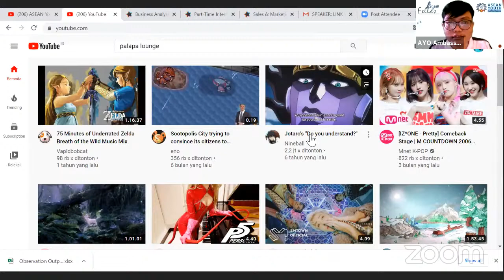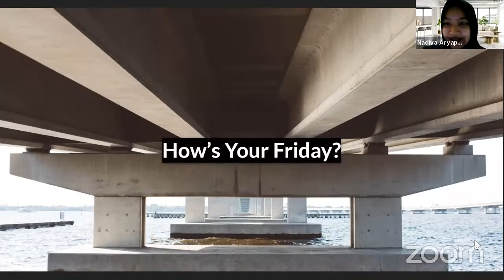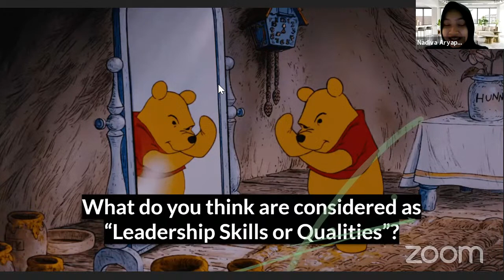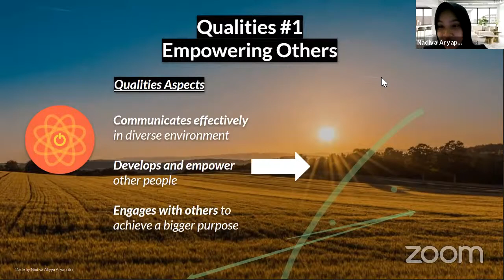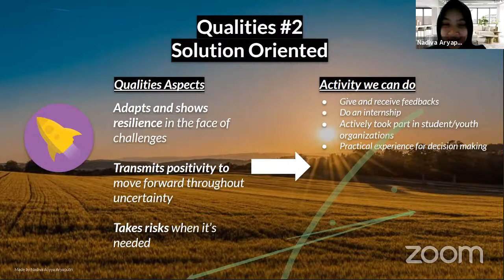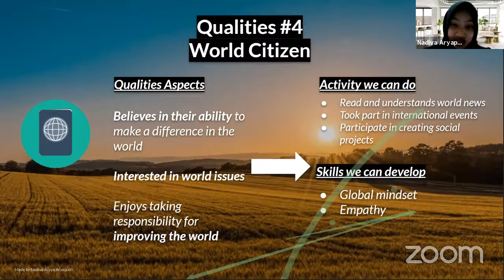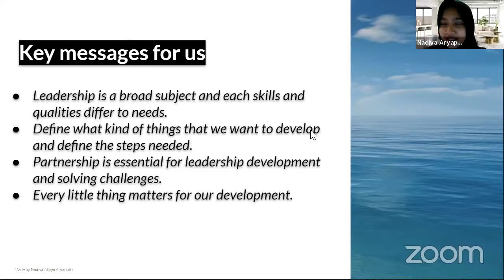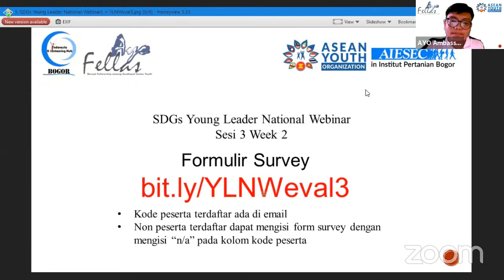SDGs Young Leader National Webinar - AYO Ambassador 2020